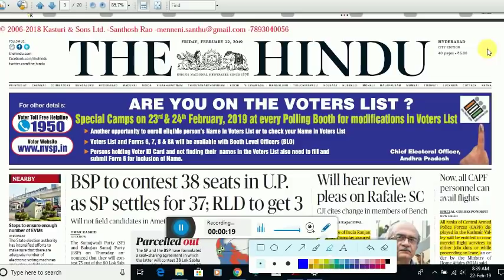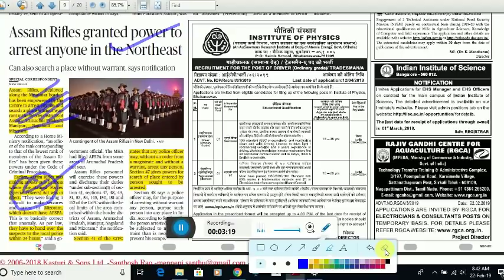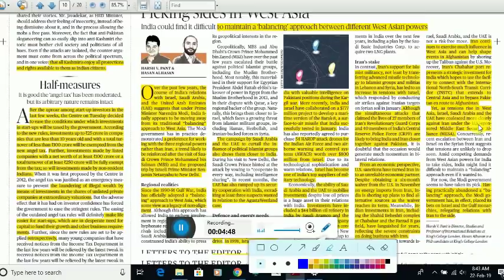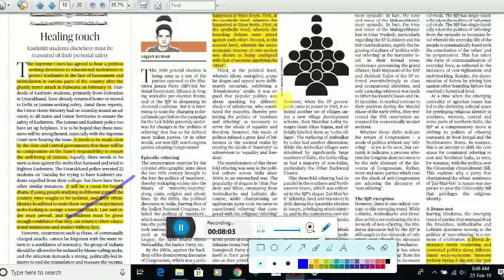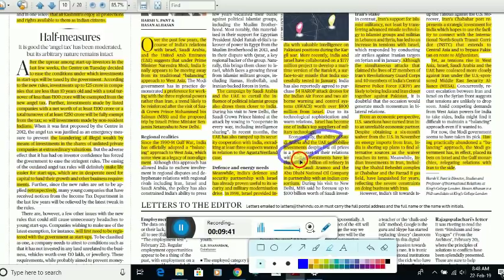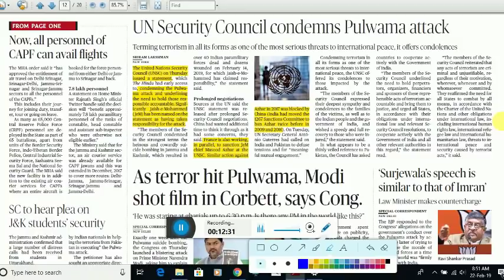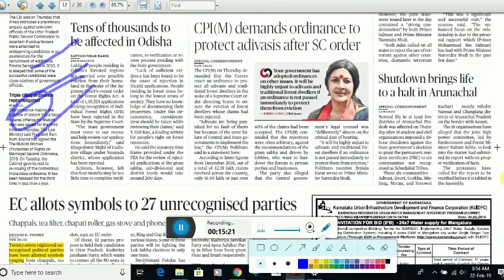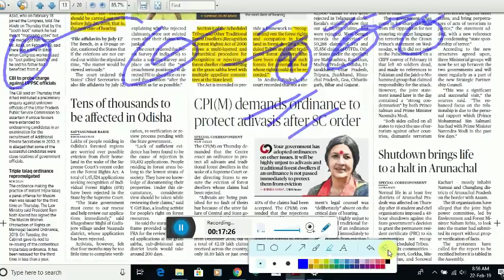The Hindu News Paper Analysis in Telugu - 22 February 2019 Telugu Current Affairs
The Hindu News Paper Analysis in Telugu - 22 February 2019 Telugu Current Affairs Useful For APPSC, TSPSC, UPSC, SSC, Railway, Banking Examinations.